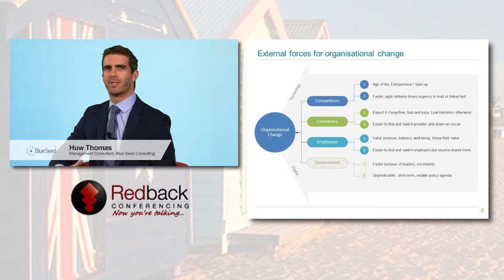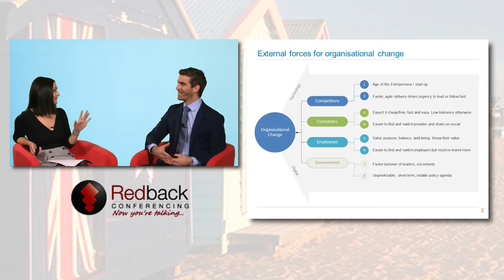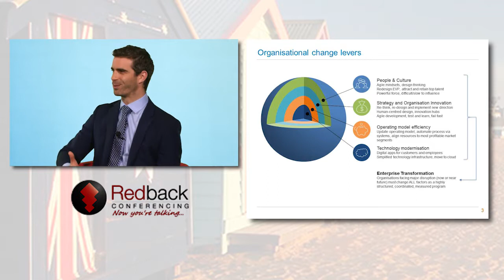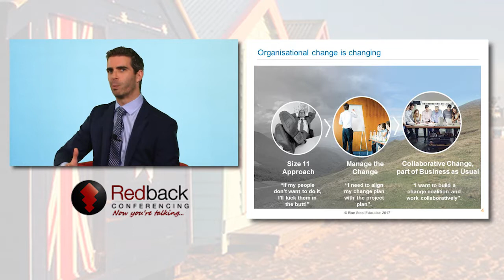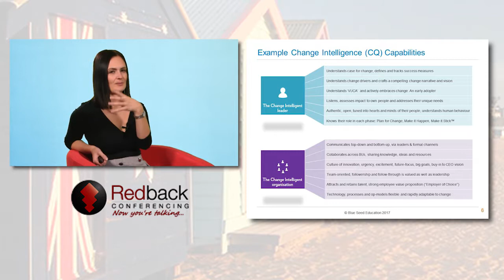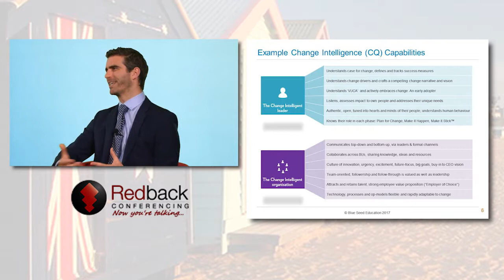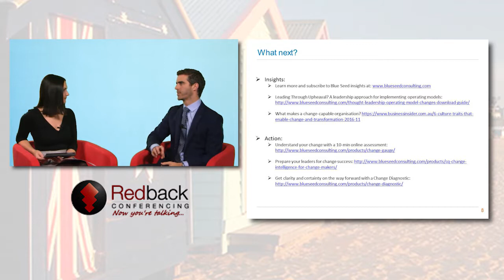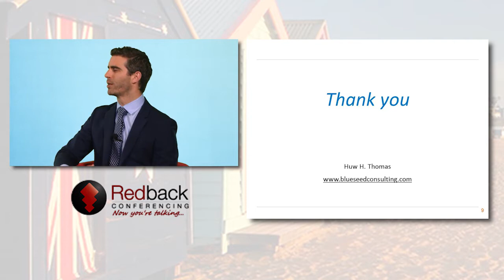The Change Intelligent Leader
Many of us have heard the perplexing statistic that as many as 70% of change projects fail to realise intended business outcomes.

In this webcast, Huw Thomas from Blue Seed Consulting discussed:

- How technology/digitisation, changing customer demands and the ‘age of the entrepreneur’ are intensifying competition for customers

- How to get from the ‘Size 11’ approach, to change management as a formal change discipline, to change leadership.

- The need for ‘agility’ throughout orgs in every aspect (people/culture, process, tech)

- How organisations must focus as much on building long-term ‘change capability’ as much as delivering change